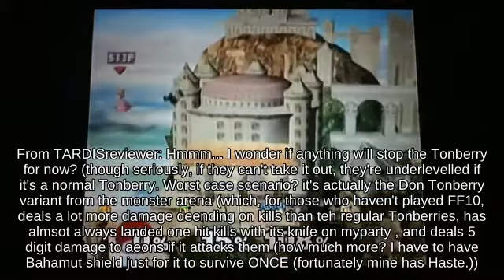Edgeguarding Dr. Mario holding Soccer Ball fighting on Battlefield... Super Smash Brothers Brawl🍔🏙